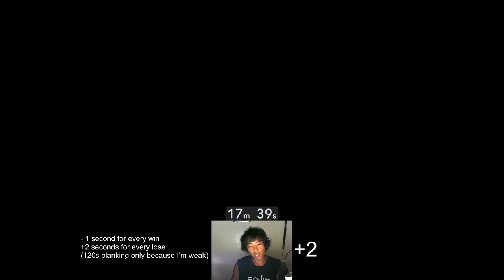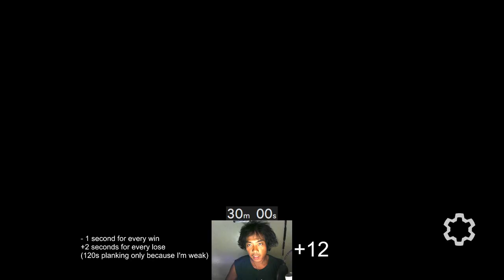I used fighting game as an excuse to do workout #3 - Sol Badguy (uncut)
These past days are busy tiring week that's why I was only able to make one today. Bruh 2 mins of planking was an achievement!